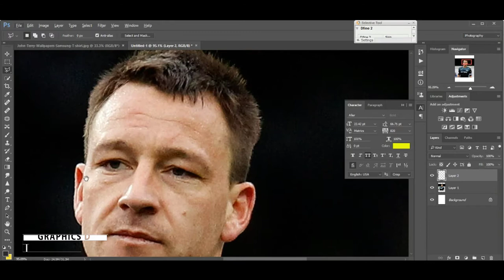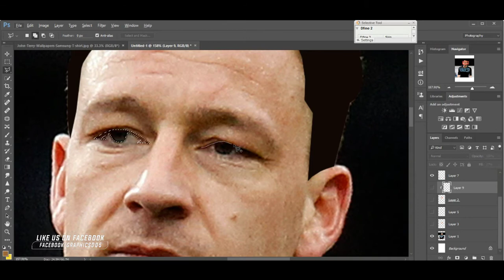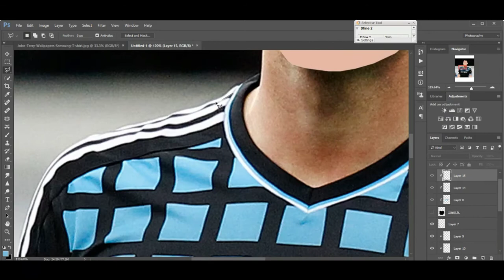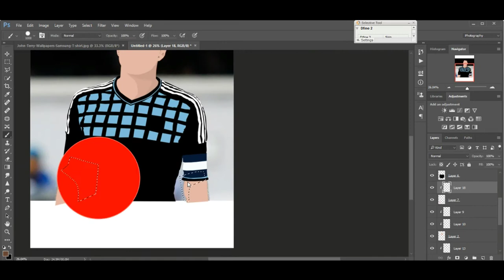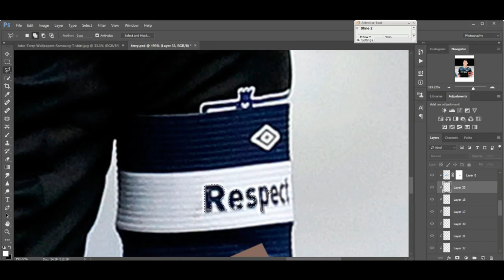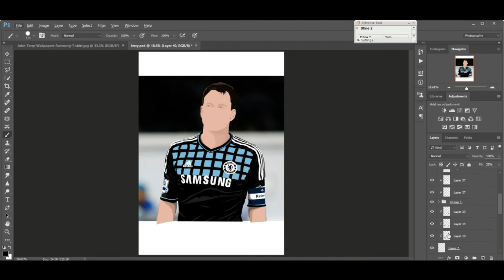John Terry | Chelsea | Vector Minimalistic | Speed Art | GraphicsD | Photoshop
If You Want To see How I Create Vector Minimalistic Then Watch This Video. This Video decently Helps You to Become a Graphic Designer.
◽In This Video, I am Going To Show To How I Edit my Images and Create Some Cool Football Wallpaper like This One.
I Hope You Watch Every Step Carefully and Learn Something New.

◽In This Episode, I'm Going To Create Chelsea Legend John Terry's Wallpaper Design With Photoshop.
John Terry Played His last Match In Chelsea's Color and Retire After 22 Years loyal service For Chelsea.
he is One of the Living Legends in Football world.
so Here is a small Tribute for Him.
it's too small in front of his achievement but still...
| John Terry retire After 22 Years and leaving as An English Premier League Champion |

◽ HD full Image: Visit My Facebook Page